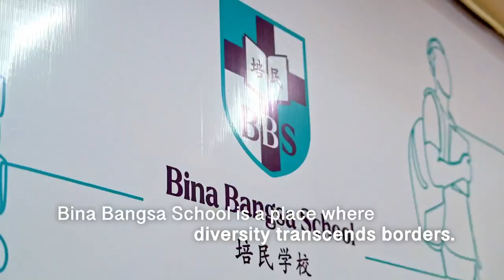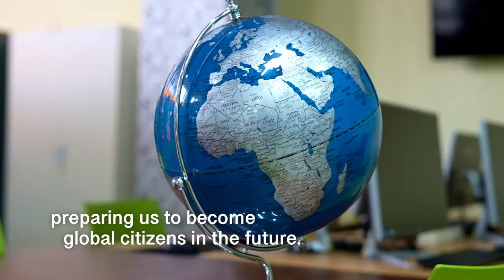School Profile - Bina Bangsa school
We welcome you to Bina Bangsa School!

With diverse cultures, perspectives & community, Bina Bangsa School strive to be the leading International School in Indonesia. With international curriculum, our students will gain exposure to international culture that promotes critical thinking throughout their educational journey.
Not only academic supports, our school is also facilitated with multiple facilities that promotes collaboration & teamwork. From music lessons to sport facilities, Bina Bangsa School got it all!